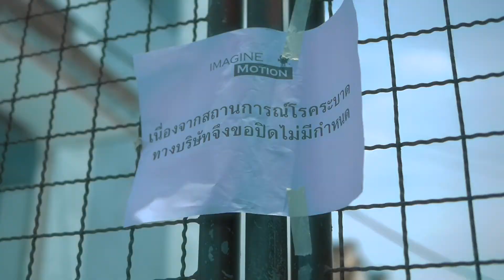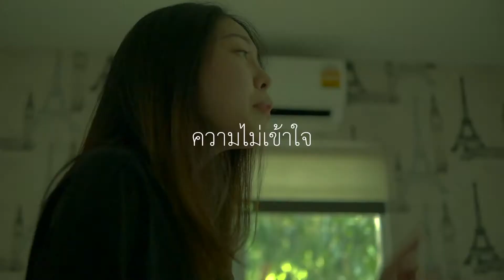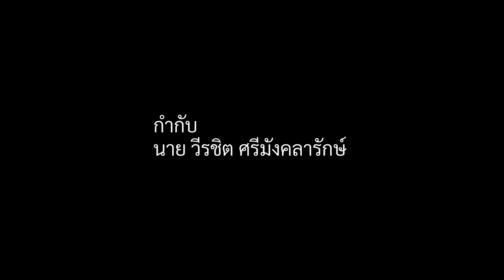19 วีรชิต ศรีมังคลารักษ์